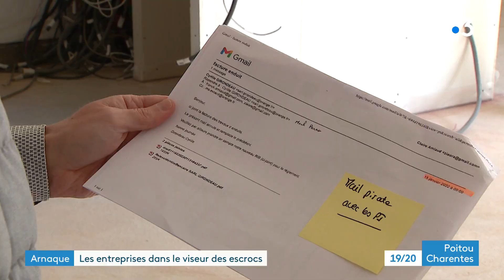Arnaque : le RIB des entreprises dans le viseur des escrocs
C'est une arnaque de plus en plus courante, des fraudeurs interceptent des factures envoyées par email, y glissent  leur propre relevé d'identité bancaire avant de les renvoyer à leurs destinataires d'origine. Ces derniers payent alors en toute confiance mais à la mauvaise personne.
C'est ce qui est arrivé à ce propriétaire près de Niort.
Reportage d'Alain Darrigrand, Elea Tymen et Carine Grivet
Intervenants :
- Franck Amiaud, client dépouillé
- Maitre Anne-Laure Blouin, avocate au barreau des Deux-Sèvres
- Cyrille Girondeau, directeur de l'entreprise Girondeau - Mougon